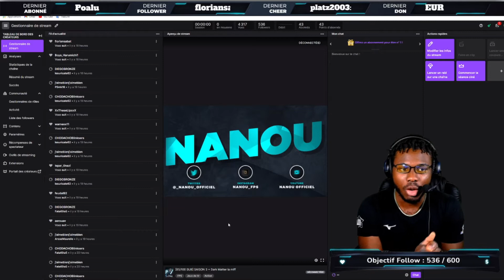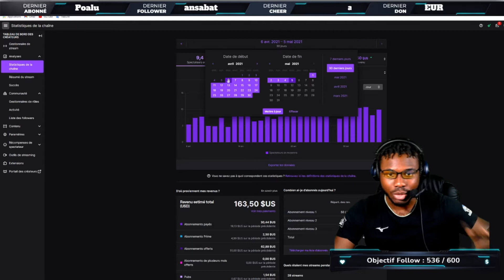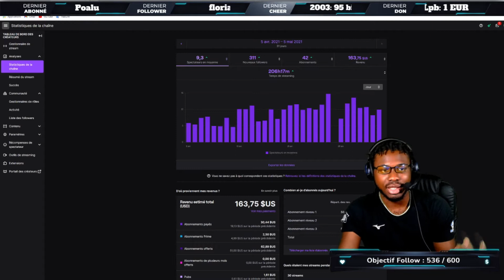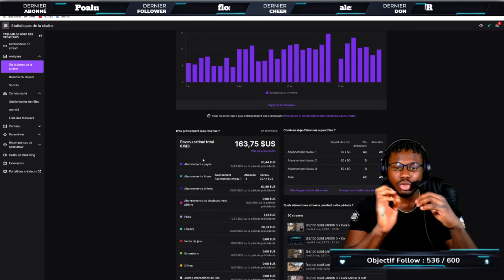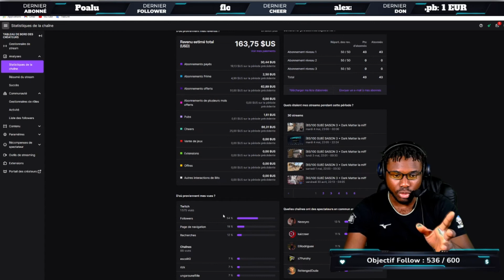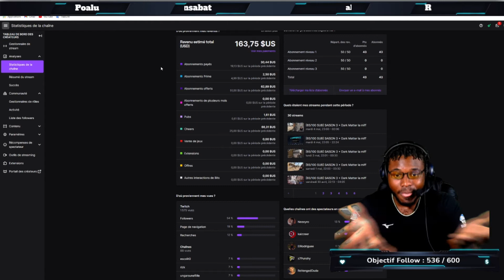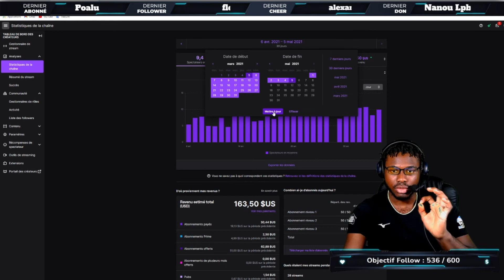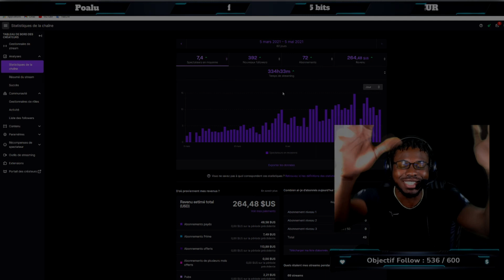DEUXIÈME BILAN BILAN SUR TWITCH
Rejoins nous sur discord , tu pourras discuter de tout et de rien avec moi et pouvoir faire des parties de jeux